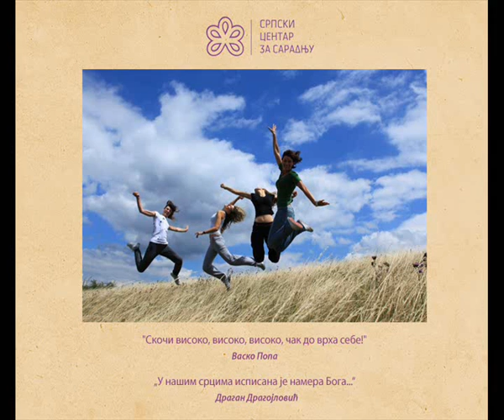Васкршња честитка из Србије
Христос васкрсе!
Ваистину васкрсе!

Наша поука, надахнуће и потпора били су:
Музеј  Српске православне цркве, Сања Илић и Балканика,
Агенција за комуникације Concept Factory,
о. Игњатије из Москве, о. Дамјан, ђакон Ненад  Илић,  с. Атанасија,

Глумци:
хаџи Ненад Маричић, Андреј Шепетковски и Бојан Жировић,

Фотографи:
Амбасадор Суха Умар, Небојша Алексић, Оливер Бунић,
Дарко Веселиновић, Душан Гавриловићу,
Станко Ђалић, Весна Лалић,
Марина Ловрић, Милан П. Михајловић,
Предраг Новаковић,  Адам Радосављевић
и Ненад Симић,Преводиоци:Јулија Калдарова, Марија Лешберг, Светлана Максовић, Ивана Миловановић, Александра Митић, Драгана Петковски ,
Зорица Рашковић и Јелена Ћупина.

Вук Зиројевић, Ђорђe Илић, Максим Бјелицa, Владимир Радовановић...